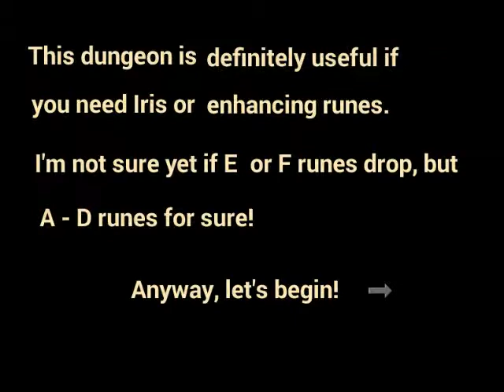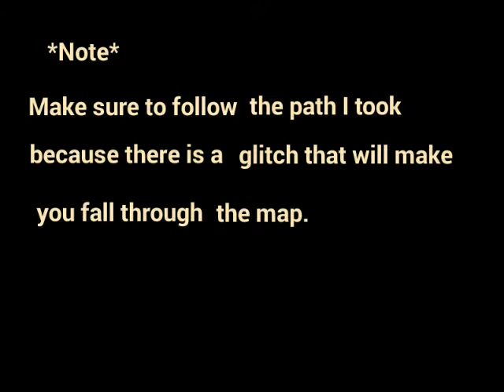Soul Guardians: Rune Mines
Hello! Got this out as early as I could!

Music: "Raise Your Hands Up" by Chocolate Puma and Sander van Doorn